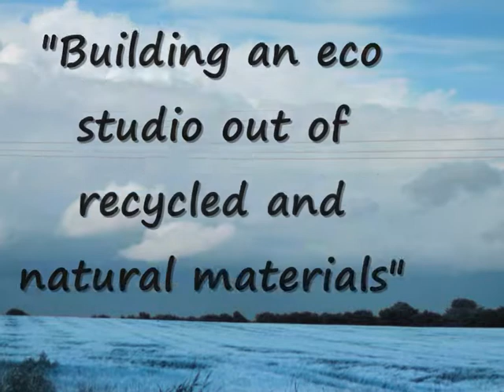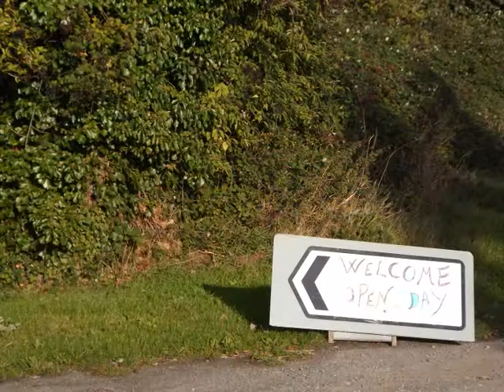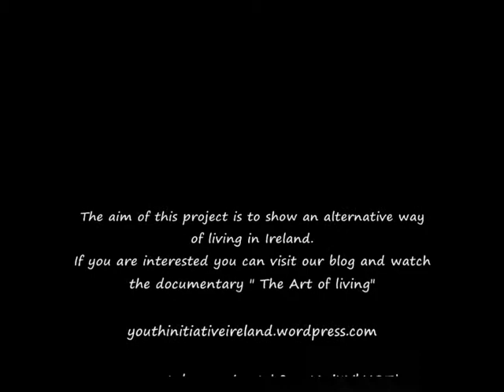THE ART OF LIVING YIP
The aim of this youth initiative project is to show an alternative way of living in Ireland. A group of people have recorded a documentary about it and have built a eco studio out of recycled and natural materials in The Ninch Farm, Laytown. Co. Meath.
Sonairte has been our legal representative.